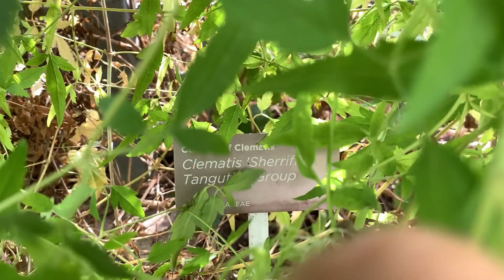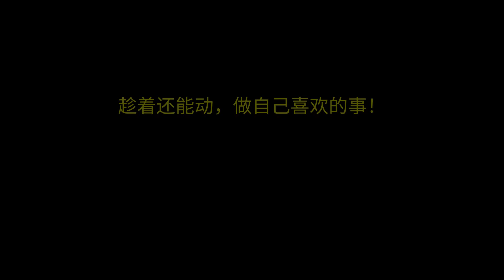甘青铁线莲 - 开花晚，花期长 - 铁线莲爱好者的收藏 - Clematis tangutica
这是一个养花、园艺的频道。一年四季，从窗台到庭院，从私家到名园，好奇心牵引着探索的镜头和口干舌燥的解说。养花有你同在！